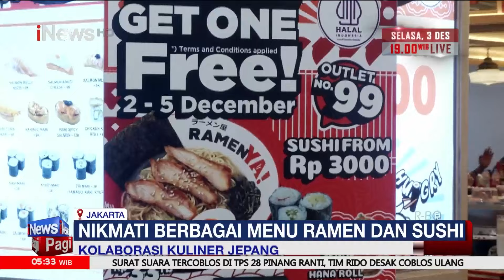Kedai Ramenya! X Sushiya Buka Outlet ke Lima di Gajah Mada Plaza, Jakpus - iNews Siang 30/11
Kolaborasi yang ditunggu-tunggu antara dua brand kuliner Jepang halal dan terjangkau, RamenYA! dan SushiYA, kini resmi hadir di Gajah Mada Plaza. Pada Jumat, 29 November 2024, outlet kelima hasil kolaborasi daYA Group ini dibuka untuk menyajikan pilihan ramen halal dan sushi premium dalam satu lokasi yang nyaman dan terjangkau. GAL